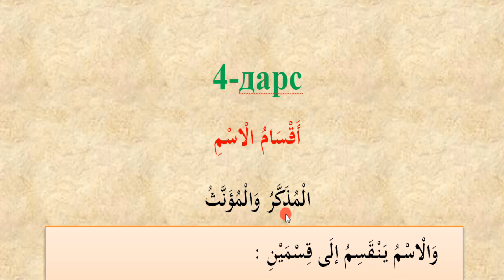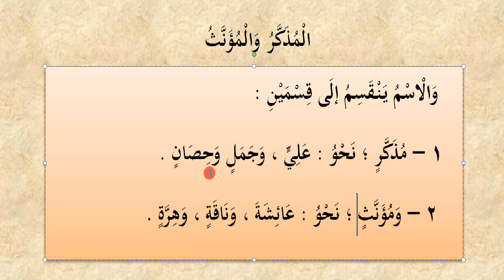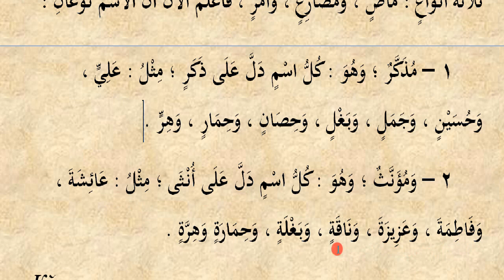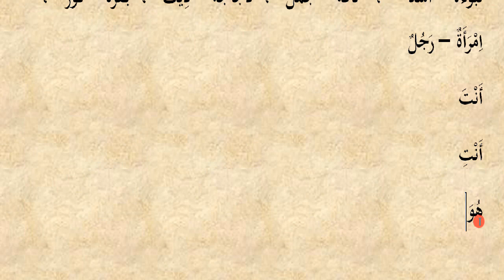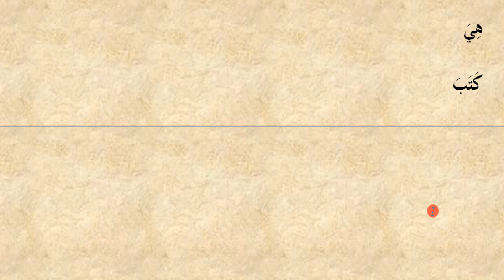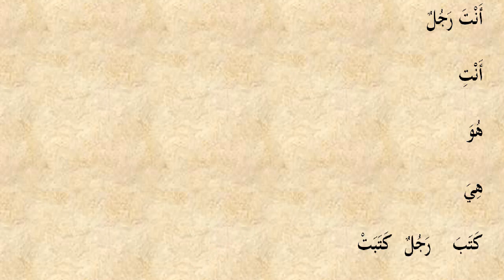4-dars Muzakkar erkak jinsi, muannas ayol jinsi | Durusun nahviyya